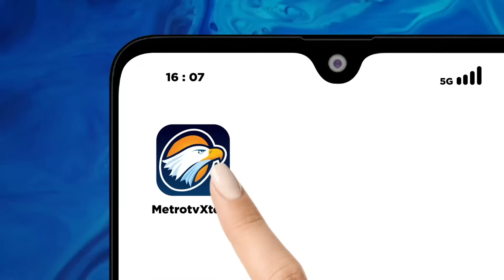NasDem dan PKB Gelar Pertemuan Rapat Barisan Pemenangan Anies-Muhaimin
MetroTV, Partai NasDem dan PKB menggelar pertemuan di NasDem Tower. Pertemuan ini merupakan silaturahmi sekaligus merapatkan barisan untuk kemenangan pasangan Anies Baswedan - Muhaimin Iskandar.